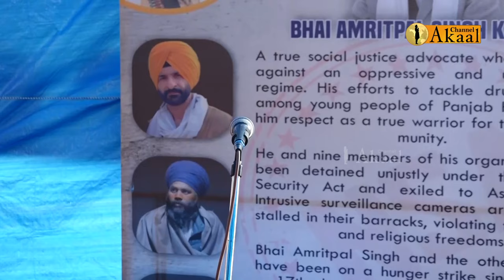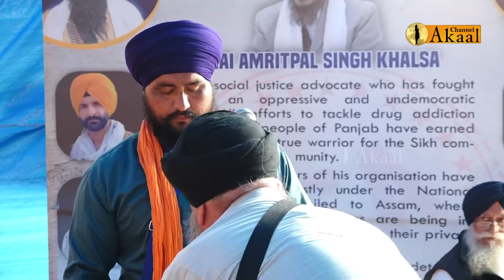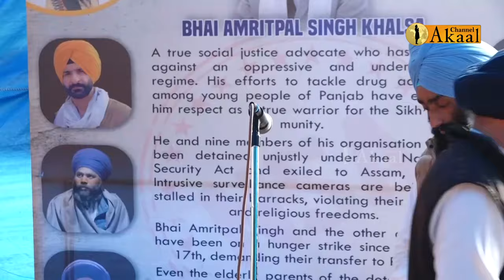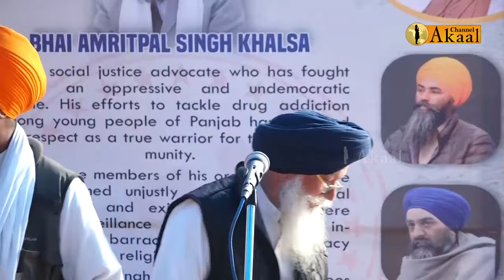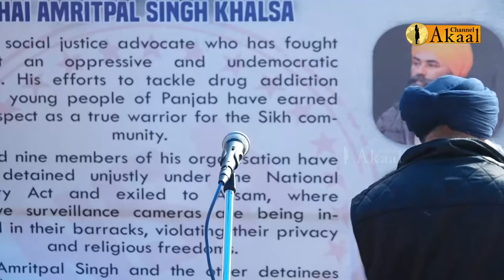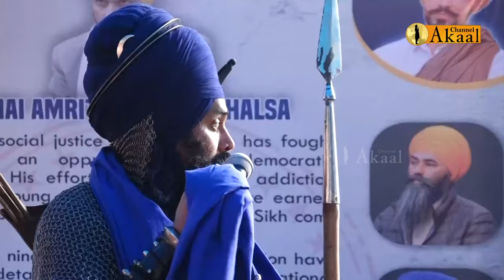AMRITSAR ਮੋਰਚੇ ਚ' ਬੁਲਾਰਿਆਂ ਨੇ ਰੱਖੇ ਆਪਣੇ ਵਿਚਾਰ BHAI AMRITPAL SINGH ਅਤੇ ਹੋਰ ਸਿੰਘਾਂ ਦਾ ਹੋਇਆ ਜ਼ਿਕਰ ਕੀ...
AMRITSAR ਮੋਰਚੇ ਚ' ਬੁਲਾਰਿਆਂ ਨੇ ਰੱਖੇ ਆਪਣੇ ਵਿਚਾਰ
BHAI AMRITPAL SINGH ਅਤੇ ਹੋਰ ਸਿੰਘਾਂ ਦਾ ਹੋਇਆ ਜ਼ਿਕਰ
ਕੀ ਸਿੰਘਾਂ ਨੇ ਦਿੱਤੀ ਸਰਕਾਰਾਂ ਨੂੰ ਸਿੱਧੀ ਚੇਤਾਵਨੀ !